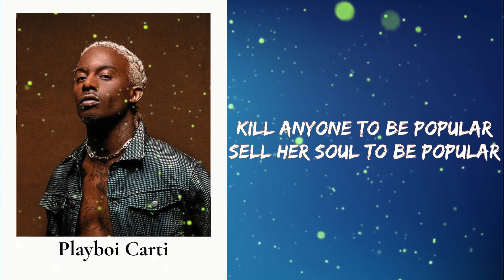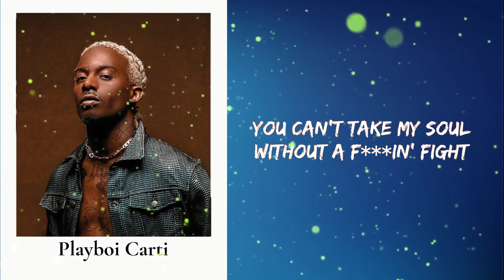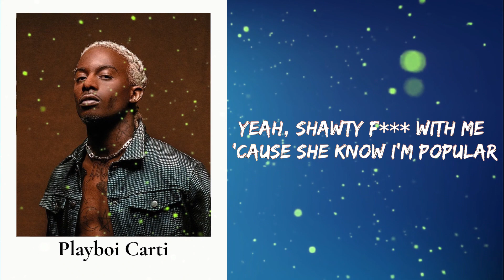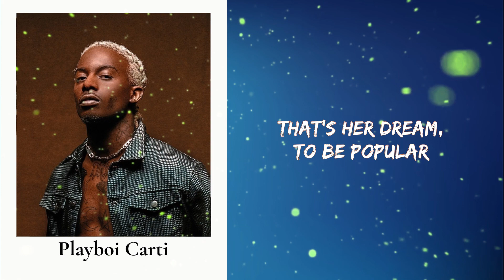Playboi Carti - Popular (Lyrics)